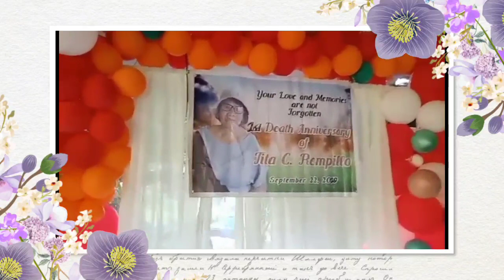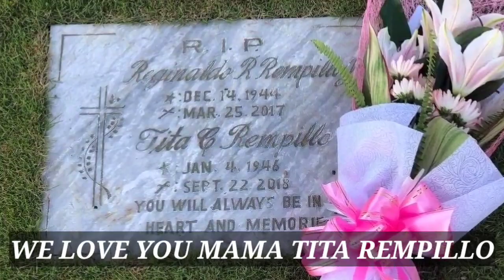COMMEMORATING 2ND DEATH ANNIVERSARY OF MAMA TITA REMPILLO